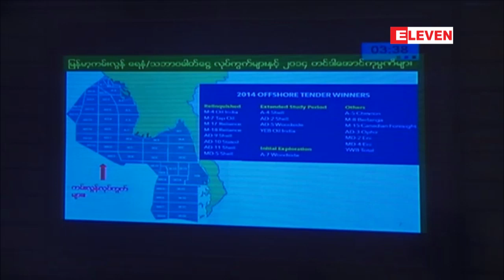သဘာ၀ဓာတ္ေငြ႔ရင္းႏွီးျမွဳပ္ႏွံမႈသည္ လက္ရွိအစိုးရလက္ထက္တြင္ ...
သဘာ၀ဓာတ္ေငြ႔ရင္းႏွီးျမွဳပ္ႏွံမႈသည္ လက္ရွိအစိုးရလက္ထက္တြင္ ေမွးမွိန္ေနၿပီး လွ်ပ္စစ္ႏွင့္ ႏိုင္ငံျခားေငြ လိုအပ္ခ်က္ ႀကီးမားေနသည့္အစိုးရအေနျဖင့္ အေလးထားေဆာင္ရြက္ရန္ အမ်ိဳးသားလႊတ္္ေတာ္ကိုယ္စားလွယ္ တုိက္တြန္း
သဘာ၀ဓာတ္ေငြ႔ရင္းႏွီးျမွဳပ္ႏွံမႈ က႑ဟာ လက္ရွိအစိုးရသစ္လက္ထက္မွာ ေမွးမွိန္ေပ်ာက္ကြယ္ေနၿပီး လွ်ပ္စစ္လိုအပ္ခ်က္နဲ႔ ႏိုုင္္ငံျခားေငြလိုအပ္ခ်က္ၾကီးမားေနတဲ့ ျမန္မာႏိုင္ငံအတြက္ ဒီကိစၥဟာ အေရးတၾကီး အပူတျပင္းေဆာင္ရြက္ရမယ့္ ကိစၥျဖစ္ တာေၾကာင့္ အစိုးရအေနနဲ႔ အထူးအေလးထားေဆာင္ရြက္ဖို႔ တိုက္တြန္း လိုတယ္လို႔ မြန္ျပည္နယ္မဲဆႏၵနယ္ အမွတ္(၈)မွ အမ်ိဳးသားလႊတ္ေတာ္ကိုယ္စားလွယ္က လႊတ္ေတာ္တြင္း ေဆြးေႏြးသြားခဲ့ပါတယ္။